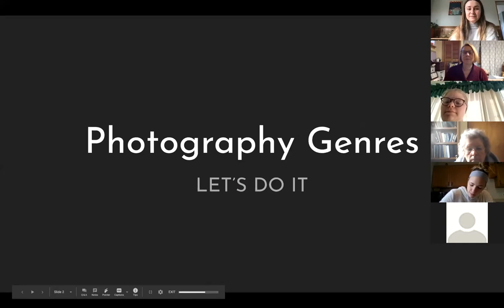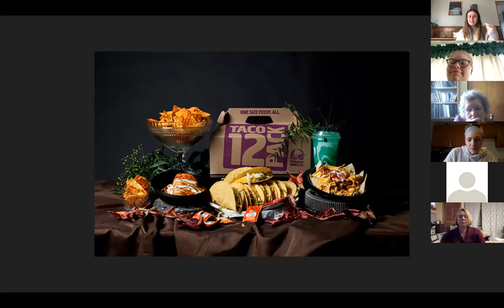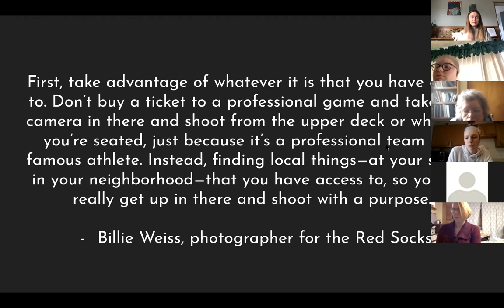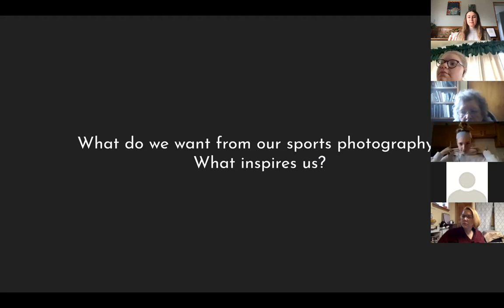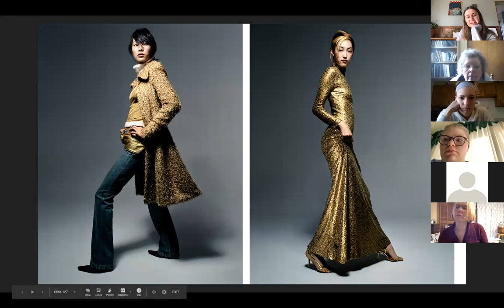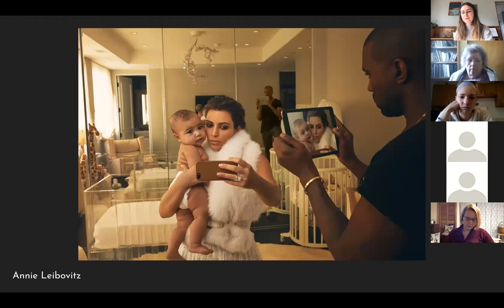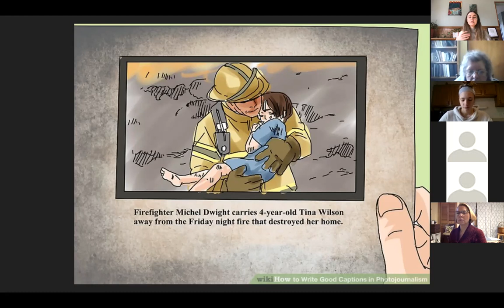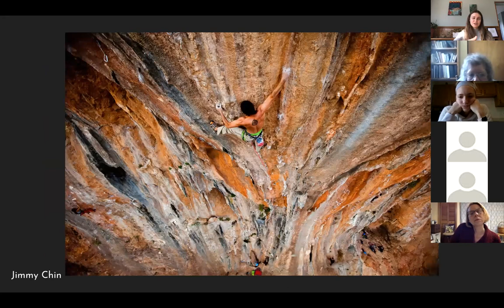Class #3 - Genres of Photography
Join us as we explore genres of photography in our lecture!